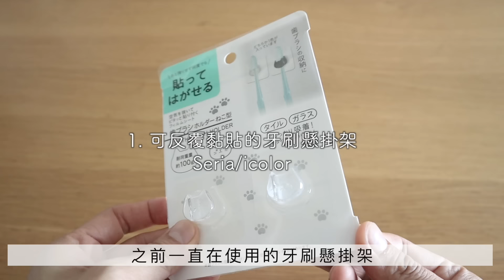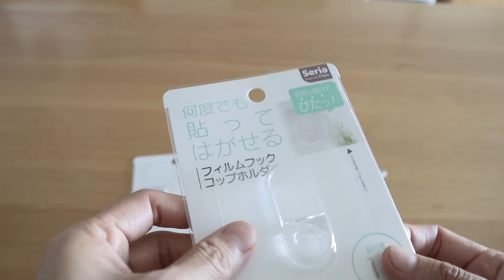DASO/Seria 11件產品整理凌亂的新家/ 多件愛用品回購品/ 讓生活更整潔便利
♪【2023愛用品】MUJI長年愛用廚具 | 每一件都超推薦！多年用不壞/性價比高/無印良品矽膠不鏽鋼廚具

♪【MUJI HAUL】無印良品高評價人氣好物7選｜輕鬆保養蓬鬆有光澤的頭髮/  天然萬能油/ 護髮精華油/好用氣墊梳/清潔刷/晚安香氛/純果汁果凍

♪【MUJI高評價人氣好物】無印良品購入生活用品/環保省錢推薦/秋冬必不可少提升幸福感好物

♪【6件愛用生活小家電】網友詢問度高/MAKITA吸塵器/被褥乾燥除蟎機/優格機/吹風梳/日立蒸汽熨斗/電動去毛球器